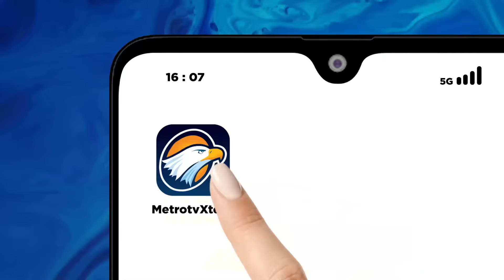BREAKING NEWS - Anies Tiba di NasDem Tower Usai Sidang Putusan MK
MetroTV, Mahkamah Konstitusi (MK) menggelar sidang pembacaan putusan untuk perkara Perselisihan Hasil Pemilihan Umum (PHPU) Pilpres 2024 pada, Senin (22/4/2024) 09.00 WIB.

Pembacaan putusan ini digelar usai MK melaksanakan serangkaian sidang untuk mendengar gugatan, pemeriksaan saksi dan ahli hingga meminta keterangan dari empat menteri.

Ada dua putusan yang akan dibacakan oleh MK dalam sidang mendatang, yakni terhadap permohonan dari Anies Baswedan-Muhaimin Iskandar dan Ganjar Pranowo-Mahfud Md.